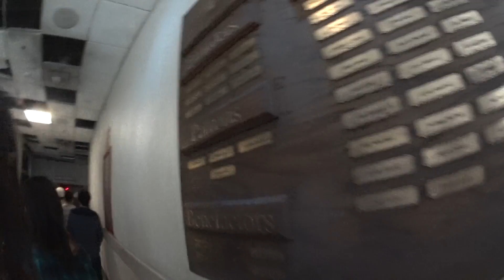Summer 2016 with Enzo #123 (Universal Studios Hollywood/Walking Dead)